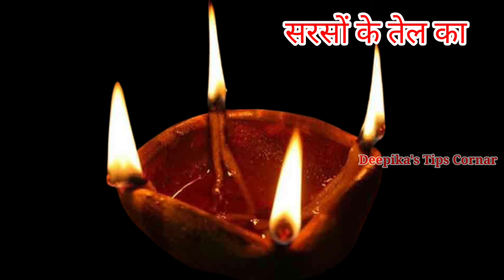22 जनवरी सोमवार आयोध्या चौमुखी दीपक कहाँ पर जलाना है ? हनुमान जी का विशेष महा उपाय।Pardeep Mishra Ji